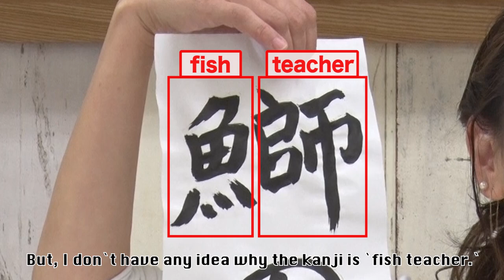Japanese Yellowtail Teriyaki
Cook along with me, as my friend and culinary expert Miwa~ demonstrates how to make some of Japan`s most delicious, traditional dishes!
Who doesn`t love Teriyaki...anything, am I right!?
Learn how to cook the best, most tender, odor free Yellowtail Teriyaki OF YOUR LIFE!
Go on, try for yourself! Bring a little bit of `Nippon Washoku` home to your kitchen!!!

Check in to see how well I`m able replicate the recipe in the video you just saw, on my own!!!

INGREDIENTS / 2 servings :　　　　　　　　　　【材料 / 2人分】

2 fillets of yellowtail　　　　　　　　　　　　　　ブリ　2切れ
1/2 Japanese leek (naga-negi)　　　　　　　　　 長ネギ　1/2本
4 sweet Japanese pepper (shishitougarashi)　　　シシトウ　4本
1.5 tablespoons soy sauce (22.5ml)　　　　　　　醤油　大さじ1.5
1.5 tablespoons sake (22.5ml)　　　　　　　　　  酒　大さじ1.5
1.5 tablespoons mirin (22.5ml)　　　　　　　　　みりん　大さじ1.5
1~2 teaspoons sugar　　　　　　　　　　　　　砂糖　小さじ1～2
salt, flour　　　　　　　　　　　　　　　　  　　塩、小麦粉